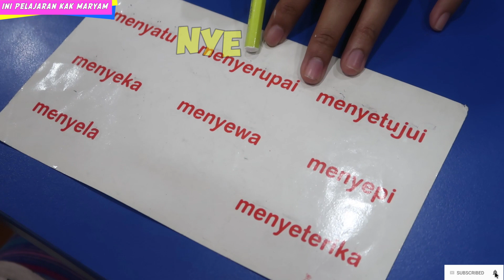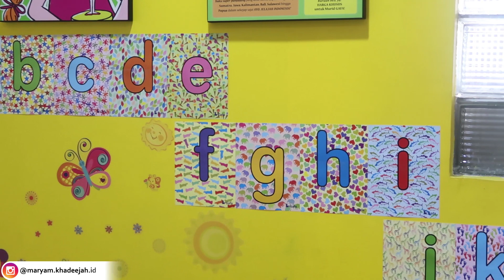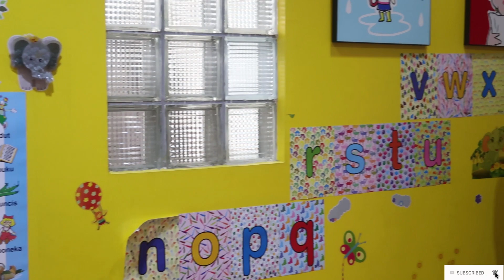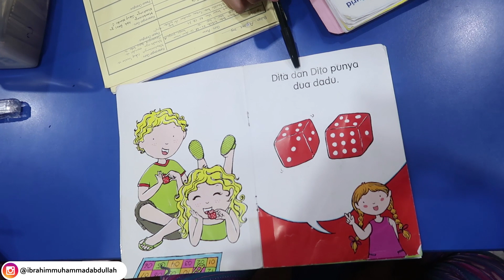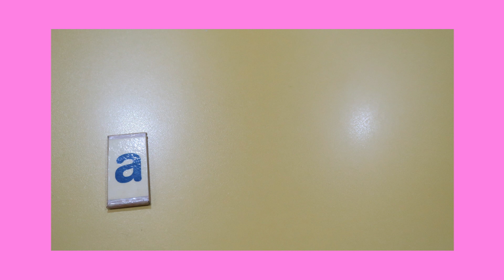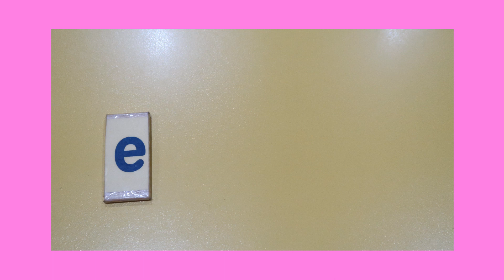BELAJAR MENGENAL HURUF !!! Siapa tau ??? | EPS.247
Assalamu'alaikum temen-temen...
Kali ini Kakak Maryam, Adek Khadeejah, mau belajar mengenal huruf !!! ikutin terus ya keseruannya !!!